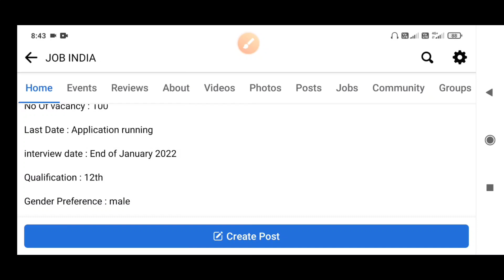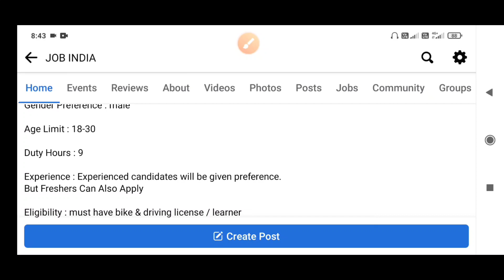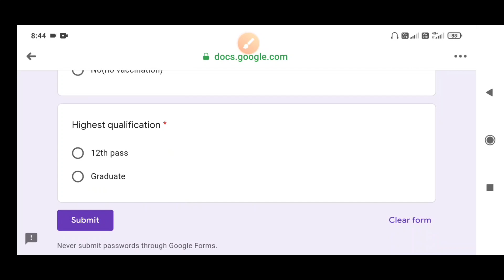📌📌 JioMart Murshidabad District recruitment 2021-2022 / 12th pass job / Full notice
👉 ফ্লিপকার্টে কি কাজ হয় বা কীভাবে পুরো পদ্ধতি চলে সেই ভিডিওটি দেখুন

👉 notification & application link : JioMart Recruitment 2021/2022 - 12th Pass Job – In Murshidabad, West Bengal.

Good Worker Publish a Recruitment notification for recruiting 100 sales executive  In Jio Mart Recruitment Notification For 12th pass candidates.

Jio Mart Online Application Form 2021/2022 Eligibility, Salary , Interview Process, Interview Start Date Joining Date Update Full Notification.

JioMart Murshidabad District Recruitment 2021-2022

Recruitment For : Sales executive.

Jobrole : Candidate Have To Visit Kirana Store And Onboard Them In JioMart,Collecting Order.

Last Date : Application running

interview date : End of January 2022

Qualification : 12th

Gender Preference : male

Age Limit : 18-30

Duty Hours : 9

Experience : Experienced candidates will be given preference.
But Freshers Can Also Apply

Eligibility : must have bike & driving license / learner

Monthly ctc : Rs. 12,500 + incentive +Ta ( earning up to 17,000 )

JOB INDIA OFFICIAL & Goodworker don't take any charges from candidate its a free job.

        This appointment is not from JioMart .The name and picture of JioMart are mentioned in the video and in the thumbnails to explain the job seekers.There is no distortion or misuse of JioMart's name here.If there are any copyright issues in this video, you can contact us by email.
Then we will remove the video.

👉 Topic including :
(1) Jiomart recruitment 2021
(2) west Bengal jiomart sales executive recruitment 2021 in Bengali
(3) field sales executive recruitment 2021
(4) Murshidabad jiomart sales executive job recruitment 2021
(5) west Bengal jiomart  recruitment 2021
(6) Good worker recruitment 2021
(7) 2021 job updates
(8) Murshidabad district sales executive recruitment 2021
(9) 12th pass sales recruitment
(10) 12th pass sales job
(11) Higher secondary pass sales job
(12) higher secondary pass recruitment 2021
(13) murshidabad jiomart field sales executive recruitment 2021
(14) jimart job in Bengali
(15) job in west Bengal
(16) private company job in west Bengal
(17) 12th pass sales man job
(18) sales experience candidates job
(19) murshifabad reliance recruitment 2021
(20) jiomart recruitment 2021 application
(21) Beharampure jiomart recruitment